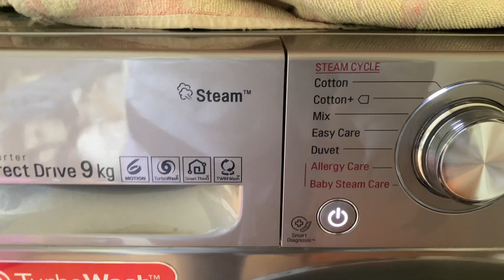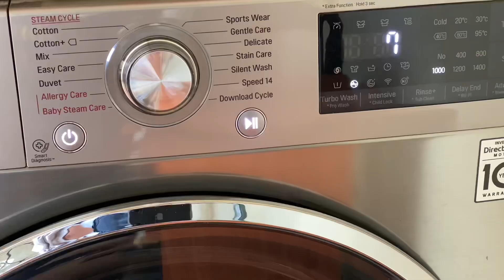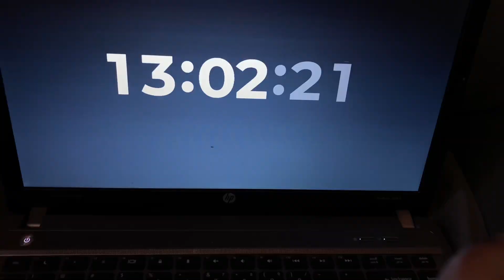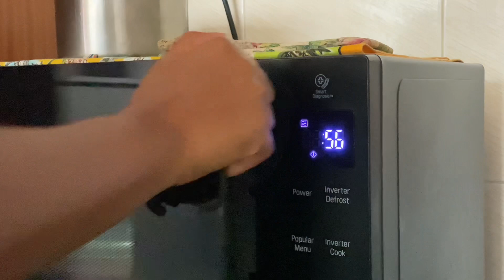7AM productive morning vlog| realistic habits, workout, cleaning, mindfulness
Welcome to another vlog sharing my 7am productive morning routine.

Enjoy! xoxo :)